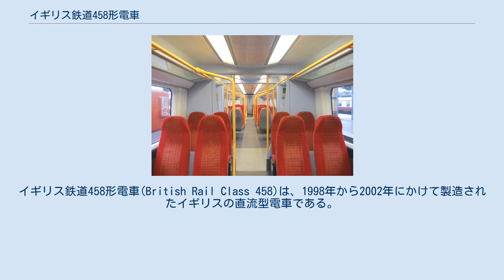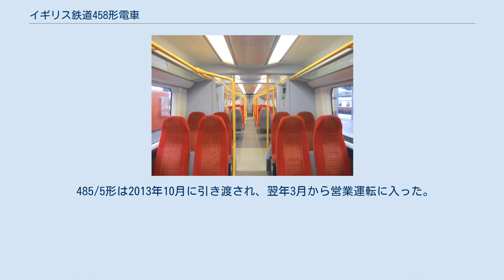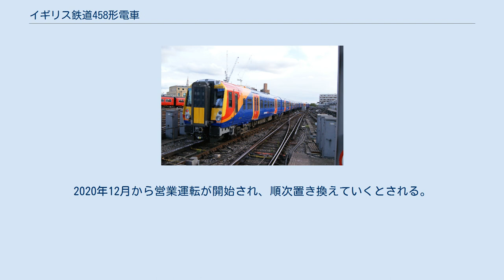イギリス鉄道458形電車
イギリス鉄道458形電車(British Rail Class 458)は、1998年から2002年にかけて製造されたイギリスの直流型電車である。
アルストム社の「コラディア」のイギリス向けシリーズ「コラディア・ジュニパー」の一員として導入された。
ジュニパーには他に334形と460形が導入された。
 1990年代後半、いまだに411形のような旧型電車が多数残っていたロンドン近郊第三軌条区間の近代化のために、サウスウエスト・トレインズ(SWT、以下サウスウエスト)がアルストム社に対して発注したのが458形である。
4両編成30編成の120両が発注された。
1998年に最初の編成が落成し納入されたが、当時の線路管理会社から新車運行許可が下りるのに時間を要し、営業運転が始まったのは2000年に入ってからだった。
車両管理会社ポーターブルック社からサウスウエストへのリースという形を取った。
 車体は20m級車体に片側2扉・両先頭車が半室1等車で、それ以外はすべて2等車という構成になっていた。
2等は3+2列、1等は2+2列のクロスシートを採用した。
4両のうち2両目のみが付随車で、この車両には車いすスペースが設けられていた。
運用最高速度は160km/h(100マイル/時)とされていた。
 営業運転が始まってすぐ、458形は深刻な不具合に悩まされた。
製造上の品質管理に問題があり、屋根の雨漏りから電気機器の故障まで様々な問題が頻発した。
また、連結部分は半永久結合として設計・製造されていたので増解結をしようとすると作業に30分を要したが、運行するサウスウエストは頻繁な増解結を望んでいた。
さらに運行プログラムや空調設備が正常に動作しない問題なども起こった。
 各種の問題は徐々に改善され2002年頃には運用される編成も増えてきたものの、サウスウエストは長引く改修にしびれを切らし、シーメンス社「デジロ」シリーズを450形電車として2001年に発注していた。
450形が2003年から営業運転に投入されると458形はほとんどの運用から外れ、ポーターブルック社に返却され改修工事や機器の交換を受けながら保管されることになった。
2005年9月には第1編成と第2編成を併結して「ガトウィック・エクスプレス」に投入したが、信頼性の低さから年末までには運用から外された。
 2006年には列車バリアフリー法(RVAR)基準の適用免除措置(バリアフリー法制定前に製造された車両に法の適用を免除したもの)が期限切れとなり、営業運転に使うには車内構造を改良することが必要となった。
2007年には改良を行った編成が運用に復帰したが、2010年までの「完全な」基準適合を求められ、2008年から順次全編成が改装を行った。
2012年年末には故障発生までの平均時間が17万時間を超えるなど、この頃には信頼性の懸念は払拭されていた。
 この頃、乗客数の増加によって4連では輸送力に不足が生じてきた。
そこで458形を5連に増車することにしたが、車両の新造ではなく既存車の組み換えで対応された。
2012年当時、ガトウィック・エクスプレス運用から外れて保管されていた460形(車両機器は458形と同じであった)の8連(5M3T)×8編成・計64両があった。
これを組み換えて5連(3M2T)×6本30両とし、余った中間付随車30両を458形30編成に1両ずつ組み込んで全36編成を5両編成化しようというものであった(先頭車4両は部品取りを兼ねた保管)。
460形は前面非貫通だったが458形の貫通型前面に改装され、全車両が458形に改番・統合された。
この5両編成化した458形は458/5形と呼ばれ、未改修458形は区別のために458/0形となった。
 また車内も改装され、全車2等車モノクラスとなった代わりに全座席が2+2列のクロスシートとなり、立席収容人数も増えた。
また最高速度も機器のオーバーヒートを防ぐために引き下げられ、120km/hとなった(もともと160km/hは路線の制限速度のためにほとんど出していなかった)。
改装はドンカスターのワブテックとラフバラーのブラッシュトラクションによって行われた。
 485/5形は2013年10月に引き渡され、翌年3月から営業運転に入った。
2016年3月に最後の編成がサウスウエストに引き渡され、全36編成が運用に入った。
 2020年現在、485/5形は主にウォータールー-レディング線とウインザー線を...